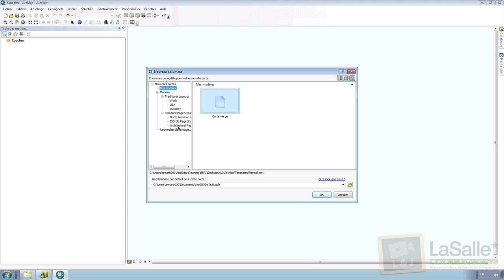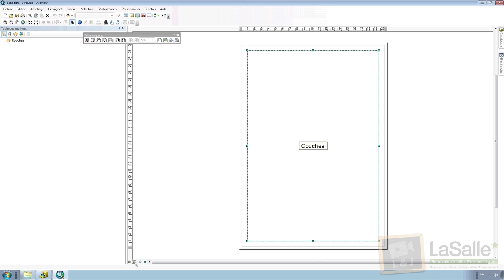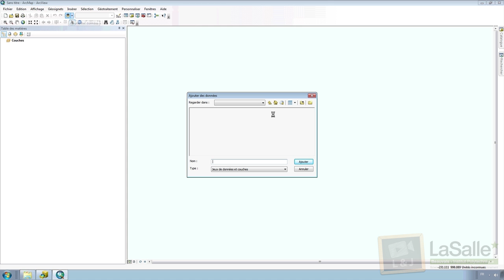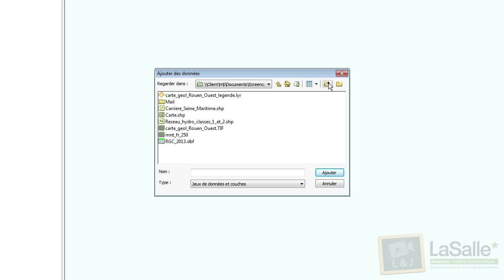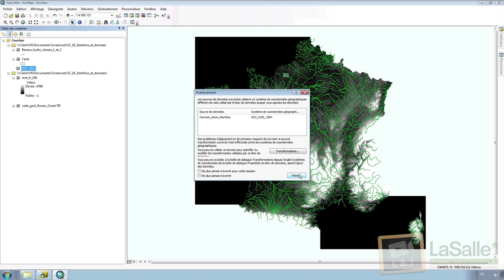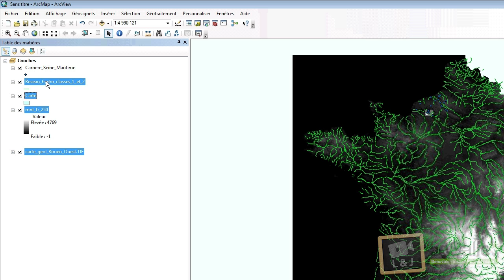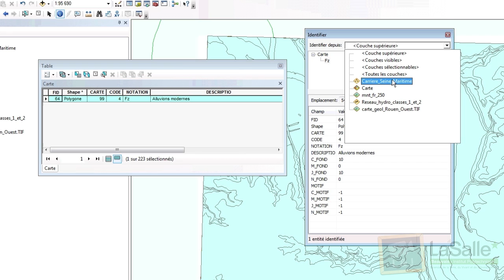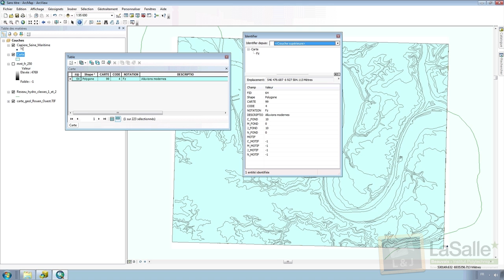ArcGIS - Présentation interface ArcMap (v10.0)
Romain nous présente aujourd’hui l’interface d’ArcMap d’ArcGIS 10.0.

ScreenCast par Romain Armand & Loïc Crampon... et Julien Duquennoy qui se cache peut être dans cette vidéo ;)